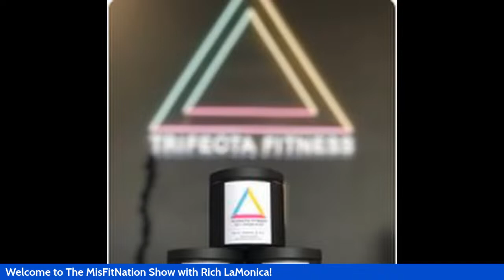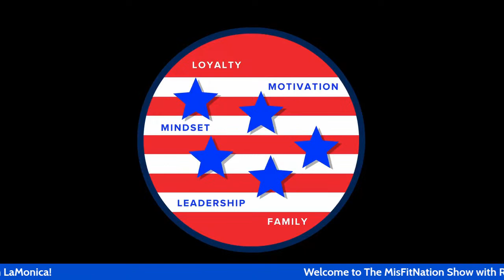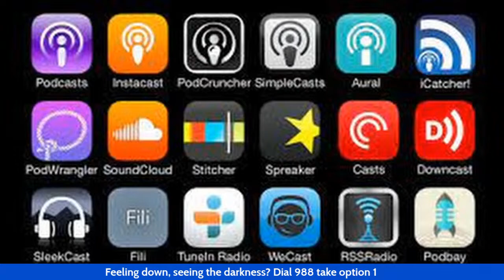The MisFitNation Show chat with U.S. Army Veteran Greg Birch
Our Sunday evening conversation brings us U.S. Army Veteran Greg Birch who is now a Sales and Leadership coach, Podcast Host, and Speaker

Greg is a Tennessee native, raised by military parents that had an early desire to serve others. After college Greg was commissioned into the US Army as an Armor officer and spent 11 years serving his country. He deployed to both Afghanistan and Iraq, led Soldiers in combat, and was twice awarded the Bronze Star Medal for his actions overseas.